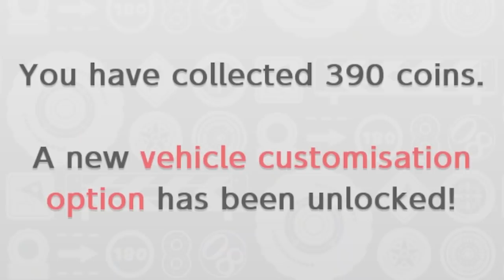Discussing Childhood Trauma on Mario Kart 8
Things we need to talk about. Number 1, my brace is pulling my teeth apart and my tooth gap has its own chamber of secrets. Number 2, how did we end up talking about childhood trauma and sex with an octopus?

Fun fact: how was Rosie so good at Super Smash Bros? Perhaps from the time she smashed those two brothers in high school.